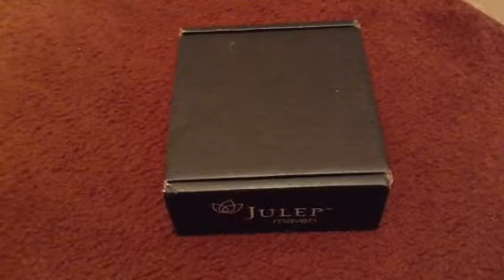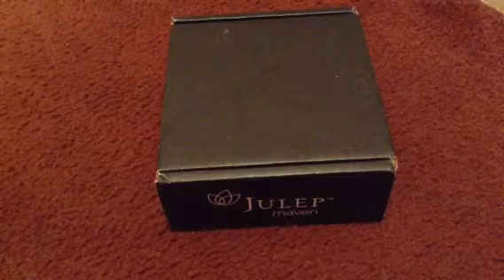Julep Maven May Box - Boho Glam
Let me know what you guys think about the box is it worth it? Are there other boxes out there I should try? Please feel free to LIKE my Facebook page at : www Facebook com/SheWhoCorrupts13